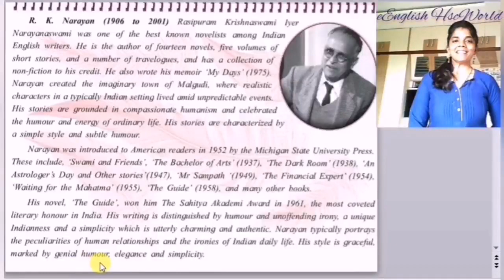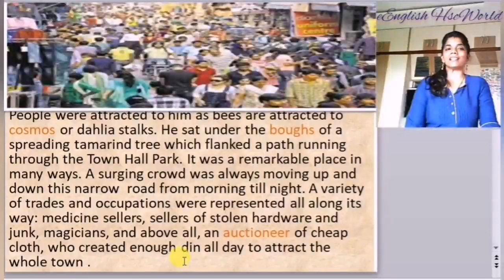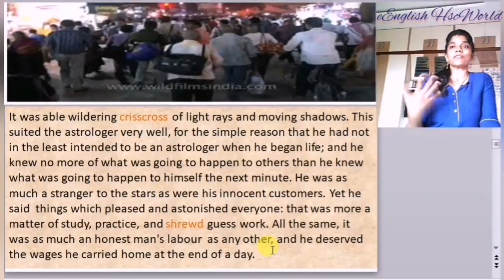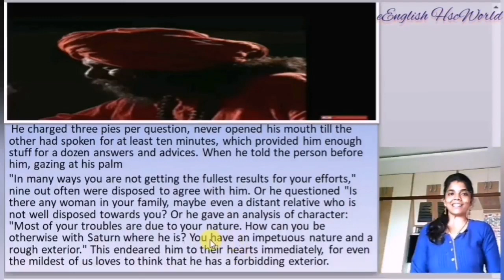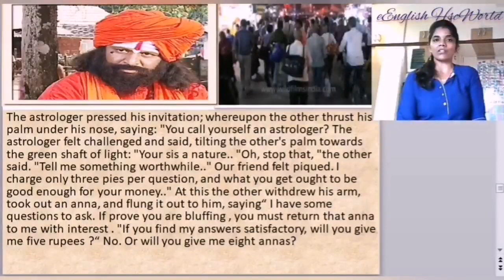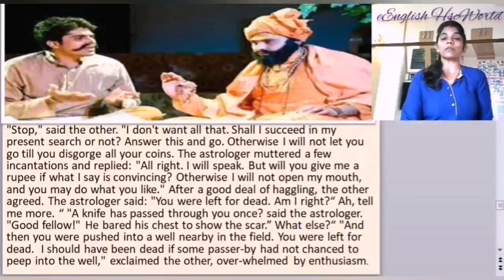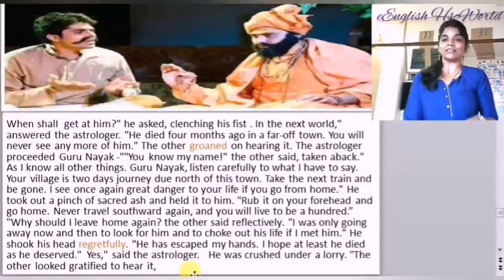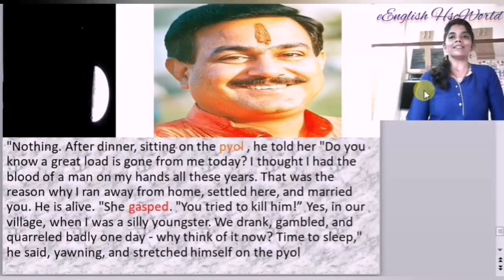An Astrologer's Day by R.K.Narayan | Std.12 English | Fully explanation on An Astrologer's Day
Std.12 English Textbook HscBoard
Prose section- 1.1
 An astrologer's day by R.K.Narayan

HSC English Prose Section - 1.2
On Saying "Please" by Alfred George Gardiner
Fully Explanation in English and Hindi on Author,Title,Theme & story in detail

To get quick and latest notification From Hsc Board